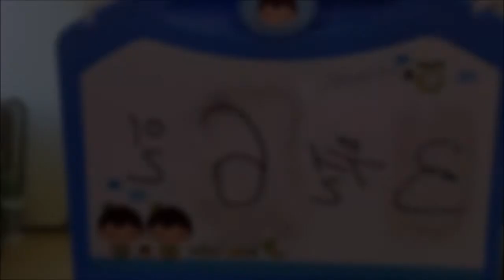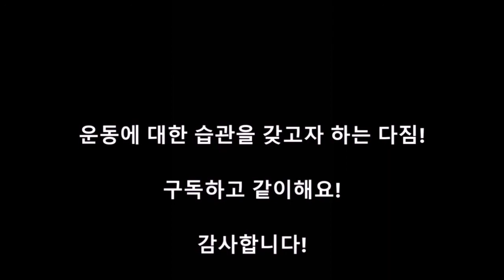새해다짐 브이로그 - 뭐가됐든 1일 1운동 (65일차-홈트 VLOG)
휴일이라 오래만에 오전 공복 운동을 했습니다.
해야할 숙제 끝내고도 시간이 많아서인지 기분이 좋습니다~
이제 강아지 산책 봉사를 가야겠네요~
다들 즐거운 주말 보내세요~ ^^